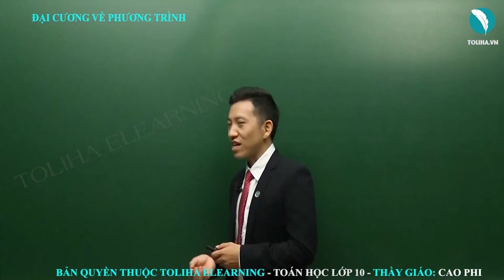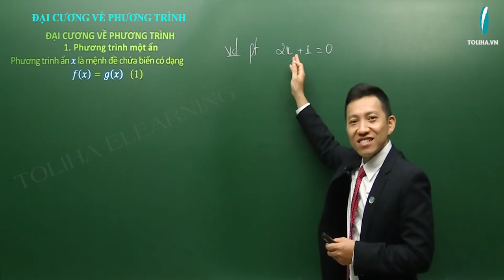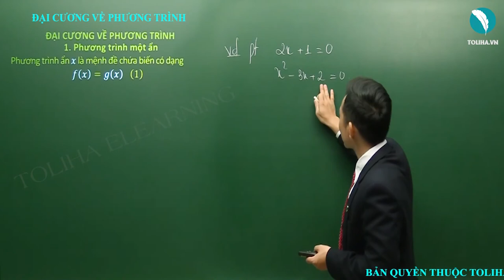Đại cương về phương trình - Phương trình và hệ phương trình - Đại số 10 LT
Đại cương về phương trình

- Câu châm ngôn: trên bước đường thành công ko có dấu chân của kẻ lười biếng.
- Quan điểm: Dạy toán là dạy cách tư duy,phân tích
- Số khoá học trên trang: 03